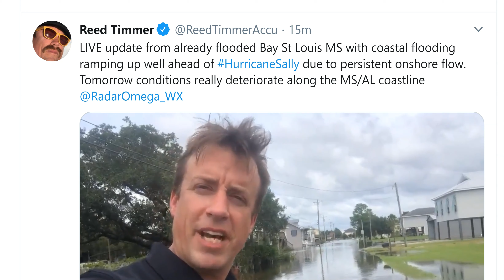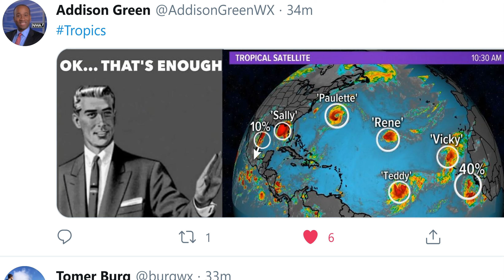MAJOR FLOOD potential Hurricane Sally has 90 mph sustained winds & 36 hours to strengthen.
This storm is very dangerous.
God bless everyone,
T LEWISON
J5430 BIRDWOOD RD. #416
HOUSTON TEXAS 77096

Tropical Storm Sally has reached the southeastern Gulf of Mexico.
The system will traverse the eastern Gulf of Mexico this weekend.
Heavy rain is the big threat from this system from Florida to Louisiana.
Sally is expected to become a hurricane before landfall.
Sally is the earliest "S" storm on record.
Tropical Storm Sally is moving through the southeastern Gulf of Mexico and will bring heavy rain and gusty winds to Florida and the Gulf Coast through the weekend and into next week, potentially as a hurricane.

A tropical storm watch has also been issued for the Florida panhandle from the Ochlockonee River to the Okaloosa/Walton County Line, including Apalachicola and Panama City. Tropical-storm-force winds are possible there by Sunday night.

A hurricane watch is possible later this weekend due to the expectation that Sally will become a hurricane before landfall.

It has been producing scattered showers and thunderstorms over southern Florida with bands of rain expected through the day.

Lower Matacumbe Key in the Middle Florida Keys has received 8-12 inches of rain since early Saturday morning.

These bands of rain are bringing gusty conditions to South Florida. Wind gusts of 40-55 mph were recorded from Boca Raton to Miami Beach
Saturday morning.

Slow organization is likely today as Sally moves away from southern Florida, but bands of rain will continue to swirl in across the state through the weekend.

A flood watch is in effect for portions of Florida, including Miami, Tampa and Apalachicola, where the system is expected to bring heavy rain and could cause flooding through the weekend.

Rip currents are also likely along both the West and East coast of Florida into Saturday.

A few tornadoes or waterspouts are also possible this afternoon and evening in the Florida Keys, in the Everglades, and Southwest Florida.

Gulf Coast Hurricane Threat
From there, Tropical Storm Sally is expected to move northwestward toward the northern Gulf Coast, likely as a tropical storm or low-end hurricane.

Sally is the earliest "S" storm to form during a season on record, beating 2005's Stan by 3 weeks.

The system will arrive on the northern Gulf Coast in the first half of next week as a high-end tropical storm or low-end hurricane, but exactly when and where that occurs is uncertain.

If Sally rides the right or northern side of the Hurricane Center's cone of uncertainty, it could arrive in western Florida as soon as Monday morning. If it instead rides the left or southern side of the cone of uncertainty, it could arrive in southwestern Louisiana Wednesday.

In either case, this system is expected to slowly inch toward the coast beginning Sunday and will spread rainfall, high surf and gusty winds to the shore well before landfall.

Some storm surge is also possible in from Mississippi to far western Florida.

Active Gulf of Mexico Already
A second disturbance, noted as #2 in the graphic below, is producing limited thunderstorms south of the northern Gulf Coast.

It has a low chance of development but will bring rain and gusty winds to the northern and western Gulf of Mexico through the weekend and to South Texas and northern Mexico by early next week.

These systems could bring rainfall and possibly gusty winds to the area of western Louisiana ravaged by Hurricane Laura a few weeks ago.

Forecast Rainfall
Most of Florida will see more than an inch of rainfall, but parts of South Florida could see totals higher than 6 inches.

The relatively slow motion of whatever Sally is when it gets to the northern Gulf of Mexico could lead to high rainfall totals.

Sally could locally drop up to 8 inches of rain along the immediate Gulf Coast near and east of the point of landfall.

Much of Florida, southern Alabama, southern Mississippi and southern Lousiana should expect 1-3 inches of rainfall through Wednesday. The northwestern Bahamas can expect 1-4 inches of rainfall through Saturday.

Southwestern Louisiana, which was hit hard by Hurricane Laura, may get up to an inch of rainfall depending on the track of this system.

Parts of South Texas and northern Mexico may receive up to 2 inches of rain.

Hurricane Season's Second Half
With the peak of hurricane season passing on Thursday, activity will gradually decline through the end of the season in November.

According to the latest forecasts, numerous tropical storms and hurricanes are still expected over the next few months.